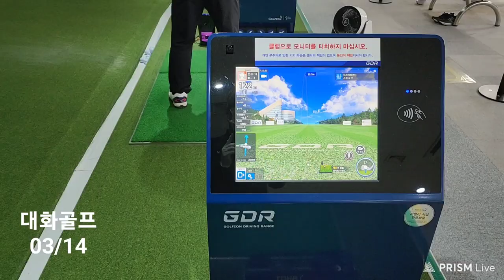#1412 대화(24)골프, 락카 △ 23/03 * 화요일, #03/14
대화골프

스윙스피드  46
각도  24도
볼스핀   3000

락카를 조금 가까운 것으로
바꾸었습니다.
2888 에서 2844 로. . . .

ㅡㅡㅡㅡㅡR.P.